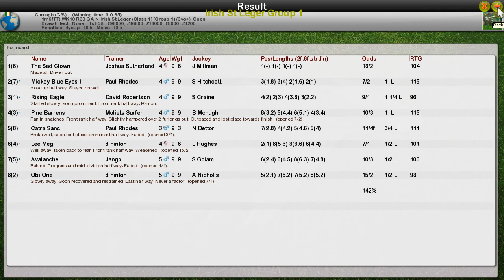FR WK10 R30 GAIN Irish St Leger